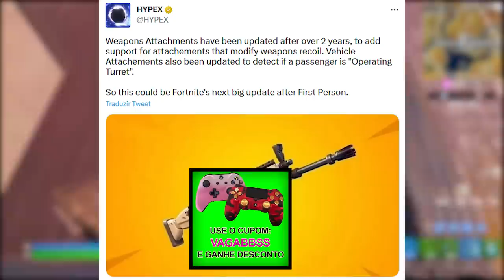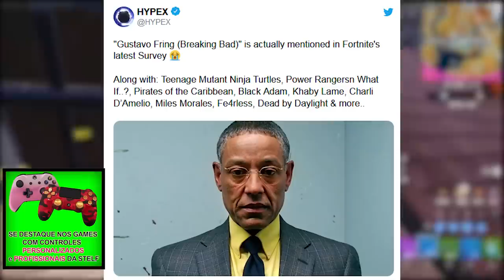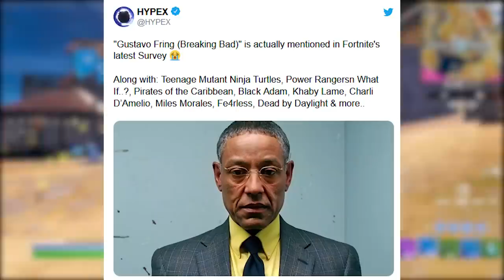FORTNITE - BREAKING BAD SKINS, LOJA e ARMAS MUDANÇAS UPDATE?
Fala gurizada, nesse vídeo comento sobre Breaking Bad no Fortnite, skins concept, atualização acessórios de armas e mais. Espero que gostem :)

Programa para editar: Adobe Premiere